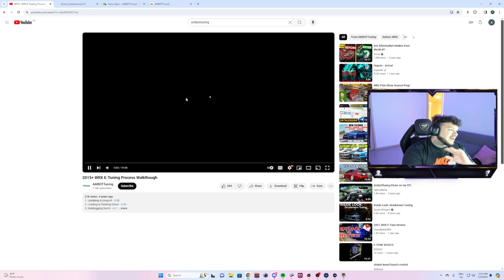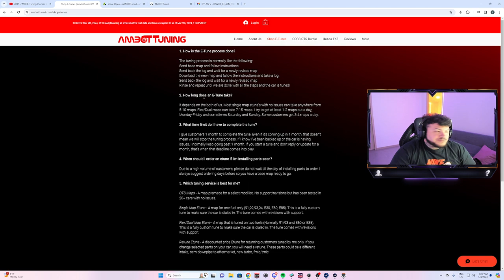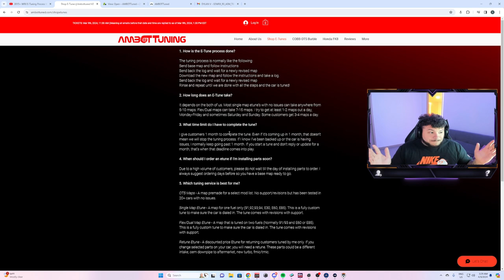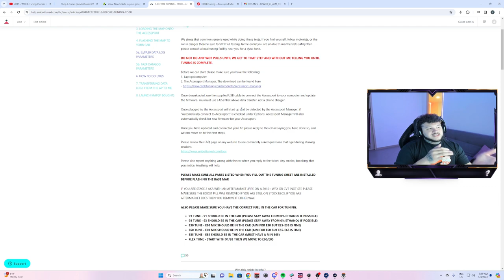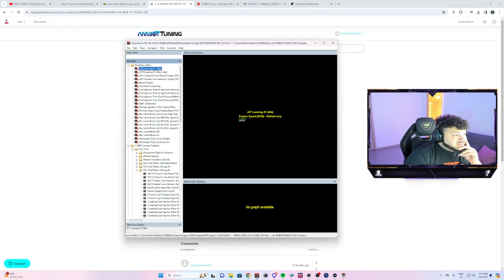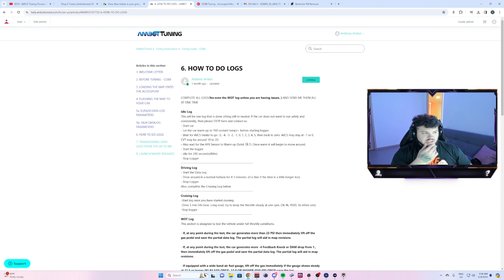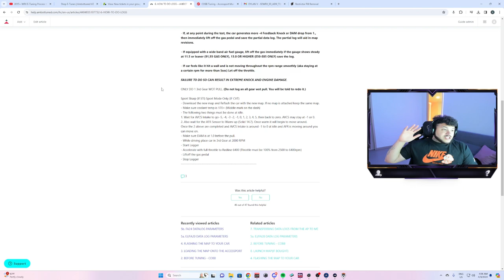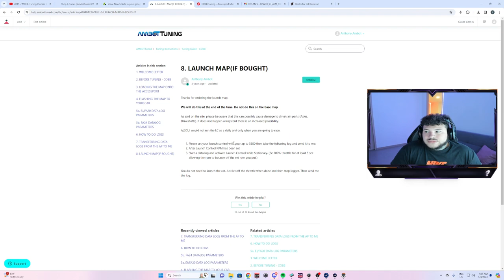AmboTTuned E-Tuning Walkthrough (2.0)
Chapters
0:00 Video Intro
1:55 Website
2:21 How is the E-tune process
7:37 How long is an E-Tune
11:04 E-Tune Time limit
12:57 When to order an E-tune
14:26 Which E-Tune to choose
16:40 E-Tune vs Dyno
18:40 Starting the E-Tune
19:30 Step 1: Welcome Letter
24:25 Step 2: Before Tuning
32:10 Step 3: Loading the Tune
34:33 Step 4: Flashing the tune
38:02 Step 5: Data Log Items
42:55 Step 6: How to do logs
57:33 Step 7: Transfer Logs to me
1:01:30 Step 8: Launch Map
1:03:40 Step 9: Burble
1:04:18 Outro